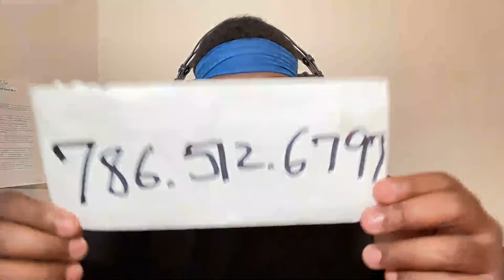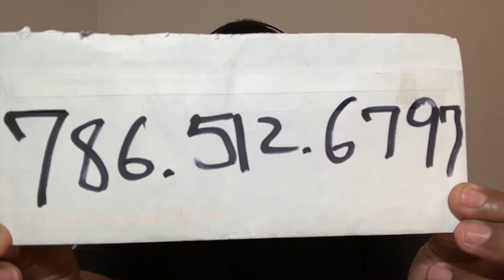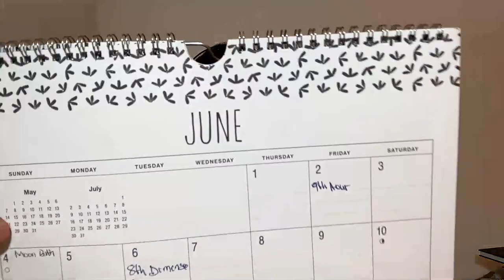Alone In This Walk: Dreams And Visions CALL IN